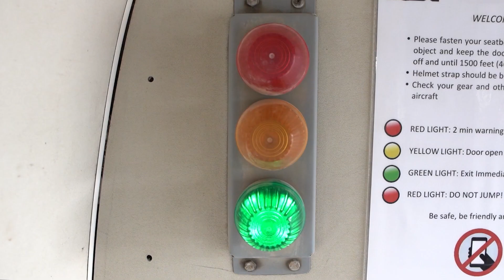Ryan Skydive Dubai